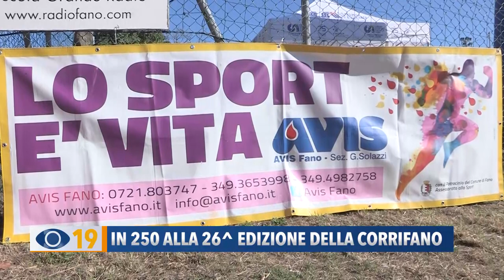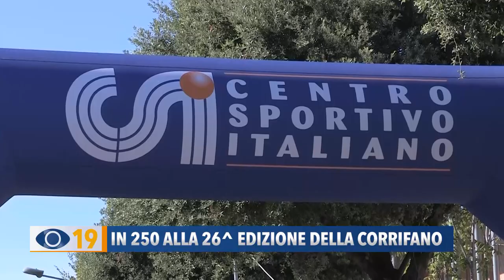In 250 alla 26° edizione della Corrifano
Sabato scorso la 26^ edizione della Corrifano ha visto la partecipazione di 250 persone, tra cui tanti bambini. A tagliare il traguardo della competizione ufficiale è stato invece Eugenio Calcina del Grottini Team Recanati.